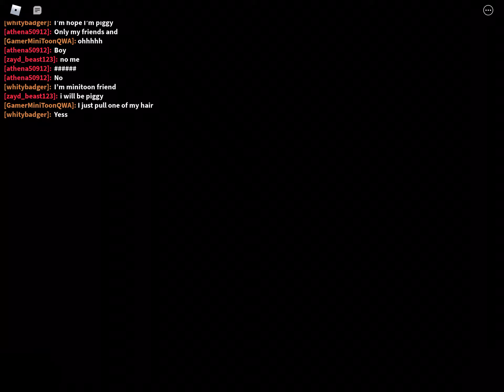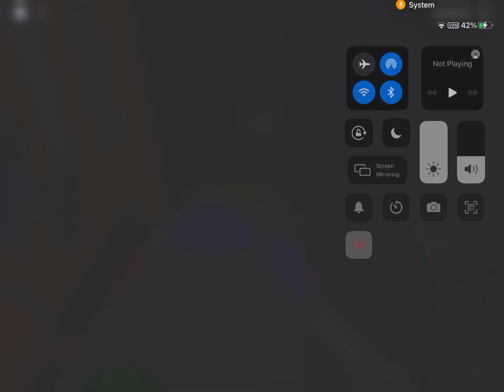Can we beat THE BRAND NEW CHAPTER THAT JUST CAME OUT!? (Book 2)